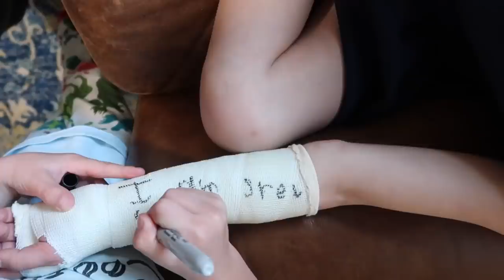A CAST for SPRING BREAK...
Have you ever given into peer pressure? Emma did and it didn't end quite as she wanted.